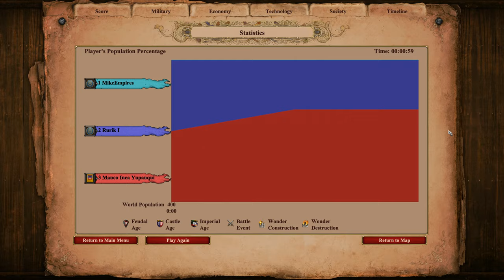200 ELITE KAMAYUKS vs 200 ELITE BOYARS | AoE II: Definitive Edition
The Kamayuk is the first unique unit of the Incas in Age of Empires II HD: The Forgotten, the other being the Slinger. It is an anti-cavalry infantry unit that carries a very long spear.

Kamayuks can be upgraded to Elite Kamayuks in the Imperial Age.

The Boyar is the unique unit of the Slavs in Age of Empires II HD: The Forgotten. It is a heavily armored cavalry unit with high attack.

Boyars can be upgraded to Elite Boyars in the Imperial Age.